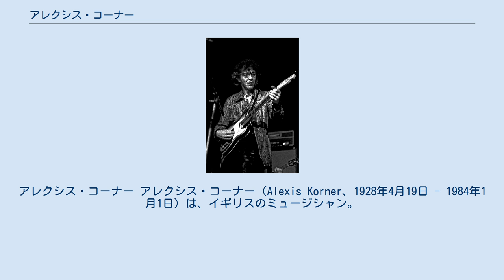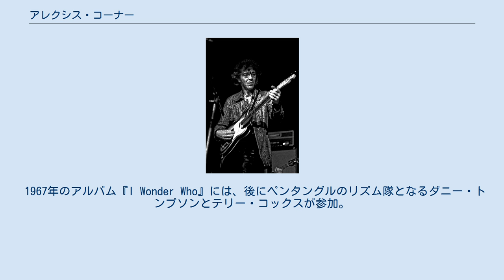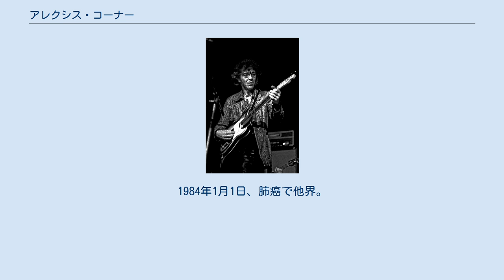アレクシス・コーナー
アレクシス・コーナー アレクシス・コーナー（Alexis Korner、1928年4月19日 - 1984年1月1日）は、イギリスのミュージシャン。
多くのミュージシャンを育てた功績から、「ブリティッシュ・ブルースの父」と呼ばれる。
 フランスのパリで生まれ、様々な国に引っ越した後、1940年5月にロンドンに移る。
1940年代後半にギターやピアノを始め、1950年代中期には本格的にブルースを演奏するようになる。
 1961年、ブルース・インコーポレイテッドを結成。
初期の主要メンバーの一人は、後にコロシアムで活動するサクソフォーン奏者ディック・ヘクストール＝スミス。
また、多くの若手ミュージシャンが入れ替わり参加したが、その中にはジャック・ブルースやチャーリー・ワッツ等もいた。
ブライアン・ジョーンズもコーナーのライブに参加したことがあるが、その時にミック・ジャガーやキース・リチャーズに見初められ、ローリング・ストーンズ結成のきっかけとなった。
 1967年のアルバム『I Wonder Who』には、後にペンタングルのリズム隊となるダニー・トンプソンとテリー・コックスが参加。
この頃、後に有名バンドとなるフリーの名付け親となり、デビューの後押しをした。
 1968年、レッド・ツェッペリン加入前のロバート・プラントと共演した時の音源は、後に編集盤『ブートレグ・ヒム!』に収録された。
 1970年、CCSを結成。
レッド・ツェッペリンのカヴァー「Whole Lotta Love」がヒットする。
1971年6月、ハンブル・パイのメンバー3人と共にB.B.キングのアルバム『イン・ロンドン』収録曲「アレクシス・ブギー」のレコーディングに参加。
1972年にはボズ・バレル、イアン・ウォーレス、メル・コリンズ（3人とも元キング・クリムゾン）とスネイプを結成し、翌年、アルバム『アクシデンタリー・ボーン・イン・ニューオーリンズ』発表。
 晩年には、教え子的存在のチャーリー・ワッツ、ジャック・ブルース、イアン・スチュワートと共にロケット88を結成して活動。
1984年1月1日、肺癌で他界。